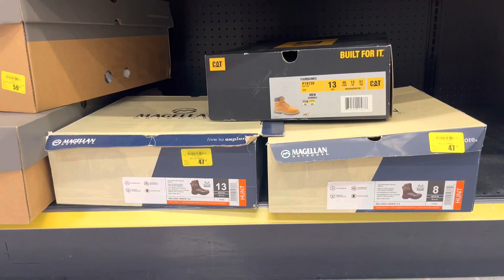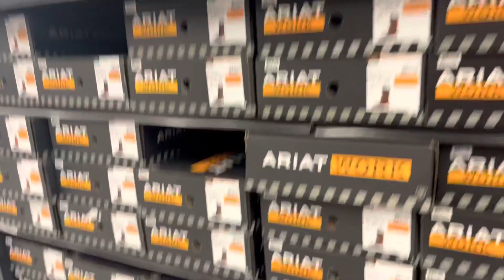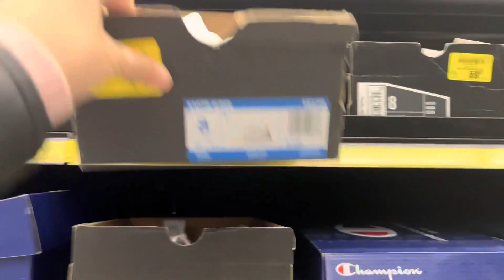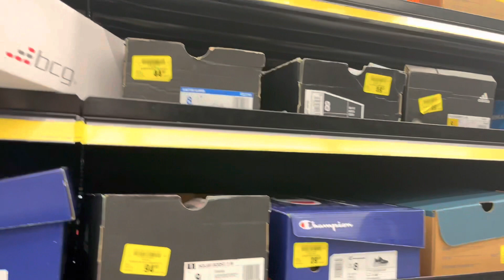liquidación de zapatos🏃‍♀️🔥🙌